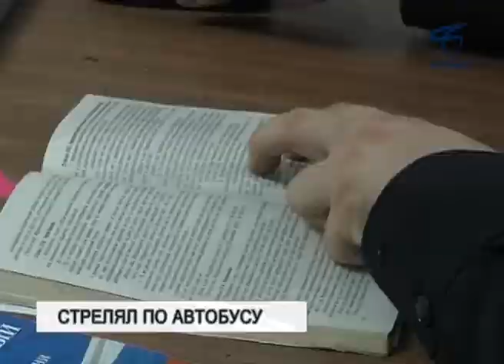На стрелявшего в автобус подростка завели уголовное дело